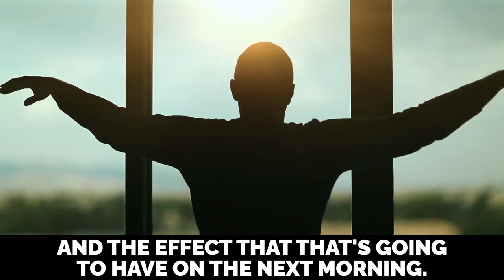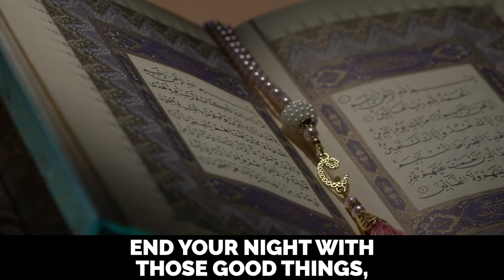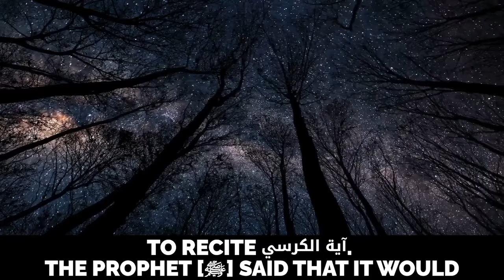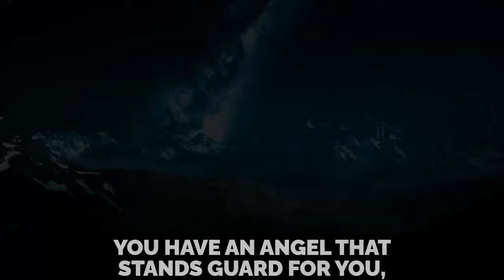HAVING TROUBLE SLEEPING? - WATCH THIS!